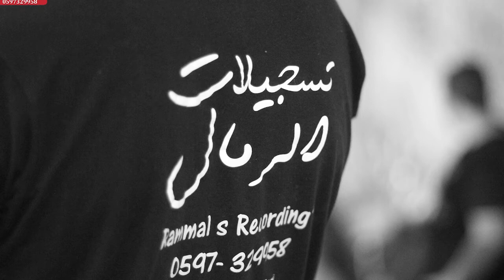باسل جبارين كوكتيل روعه مهرجان مرشد قلقيليه مع تسجيلات الرمال 2017